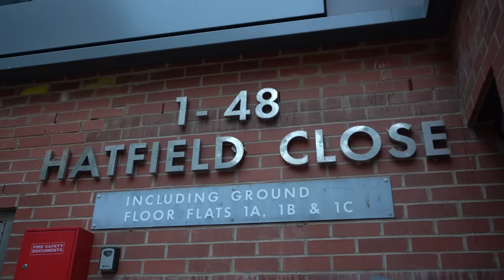Beast Koudz - Just Landed (Official Video)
Comments are OFF BECAUSE I HAVE AN OBBSESSED EX GIRLFRIEND WHO KEEPS TRYING TO HACK MY YOUTUBE ACCOUNT BY USING THE COMMENT SECTION GLITCH TO FURTHERMORE RESTRICT MY VIDEOS! Smh

This Music Video has a copyright claim with the instrumental beat because apparently some other Latino rapper has the beat and my producer claims that he has the stems that he made the beat and I bought it of him exclusively and now I can’t have any ads on this video so it won’t show up recommended coz of the COPYRIGHT smh 🤦🏾‍♂️ they dont wanna see a real jigga WIN

Vocal Mix and Mastering production Dareal General

Beat Maker Production
Spooky Beatz

Apple, Tidal etc will be beast koudz
Beast Out Records INC:13

Just Landed…

Hey, it’s Kodak, racks on my neck baby u know that, Beast Koudz baby girl, I show that, glock 9 in my pants, I hold that…ayyye
baby girl it’s Kodak, racks on my neck baby u know that, Beast Koudz baby girl, I show that, glock 9 in my pants, I hold that…errr

big bands on my neck piece, One, Punch man in the chest please, I rock Nike but not the, tech fleece, i don’t know about peace but I have Ps, I just came back from Greece those are open keys, now my pockets are coming like they are obese, lil Kodak, no camera souple eskizue mwen , I’m not black, I am brown bitch can u what? catch me overseas, private jets comes in fleets, I never had a bitch then, why have a bitch now? I love bocating lightskins oh wow. This is my town, this is my round, their pum pums taste like honey, big bands, big what? Big big tummy, (“Kodak da bocat”) big bands on my neck, they glee glee, ur bitch on my dick, that’s wi wi…

I use to be on the 10s, now I’m on the 50s. Coming like the windrush, yeah, they miss me, now my baguettes diamonds looks, so silly, they call me billy, oh wow, oh really. Just got a phone call from, my Killy, I just made myself another milli, Da real is so real we chilling in chile, with a blonde girl, her name is Whitney…